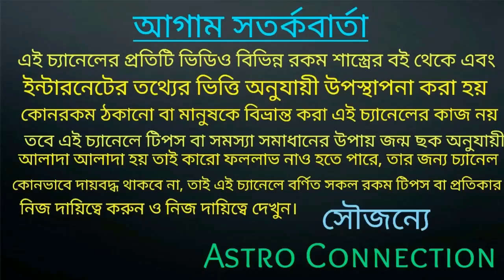আগামী ৯০ দিন রাহু হতে চলেছে Shaktiman ৭ রাশি কোটি টাকা নিয়ে খেলবে!!!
আগামী ৯০ দিন রাহু হতে চলেছে Shaktiman ৭ রাশি কোটিপতি।